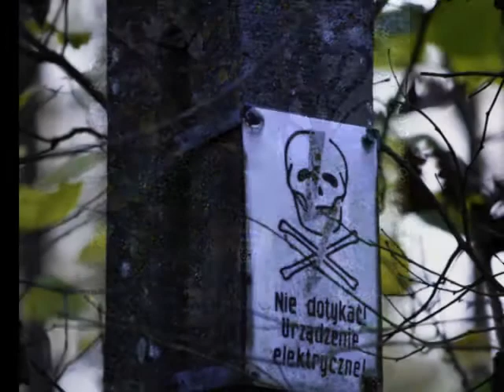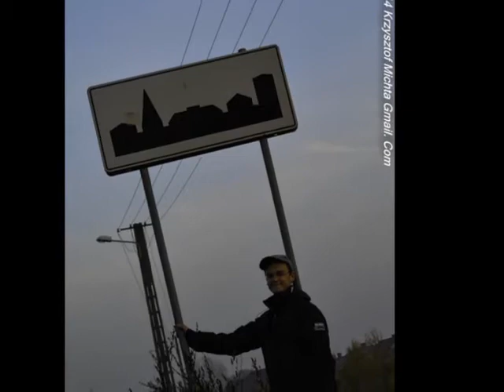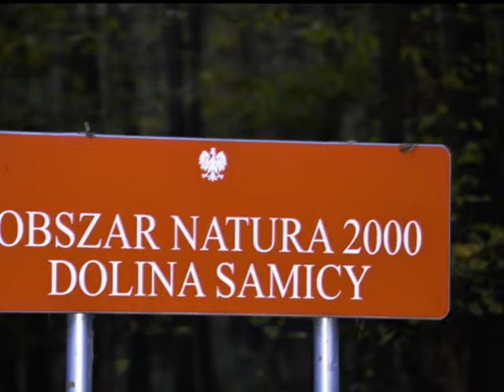2014 11 07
Relacja Fotograficzna z natury w miejscowości  Rokietnicy
Montaż Krzysztof Michta